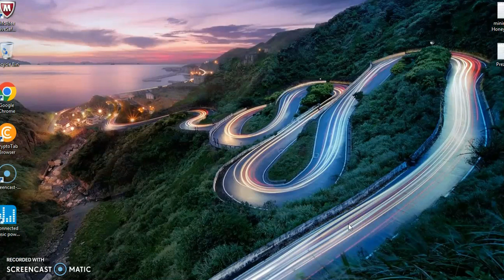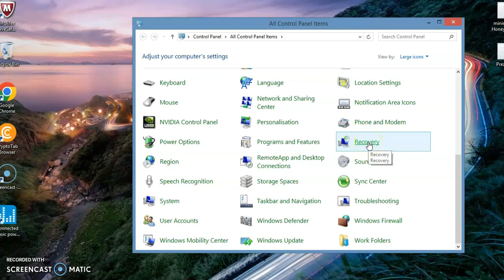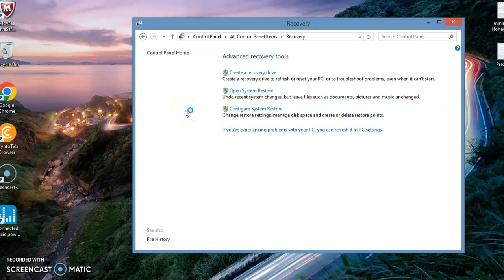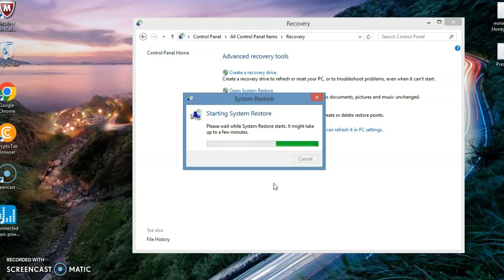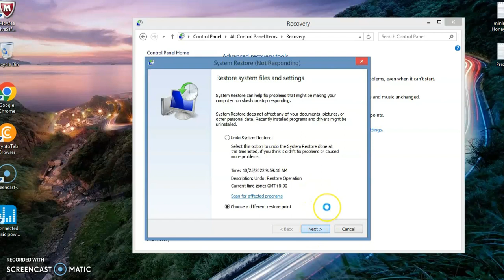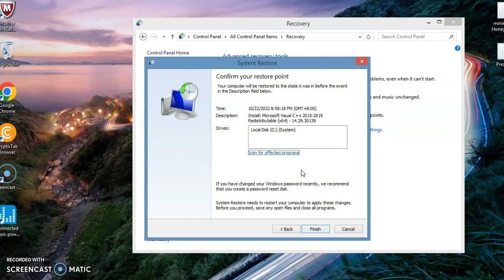Mabagal na PC or Laptop o Na-Virus? Eto ang Solution. No need windows.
Panoorin po natin palagi ang mga problemang tulad nito. Na madalas na nagyayari sa lahat ng may Laptop or Pc. Na na-virus at mabagal na o nag-hahang. God bless po sa lahat.  Matututunan mo dito ang isang kaalaman tungkol sa Laptop or Pc.